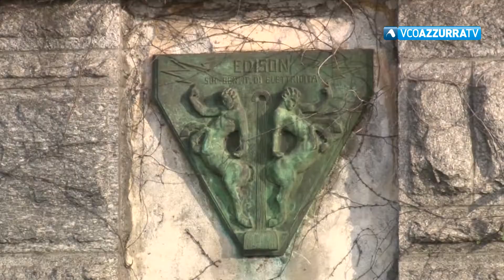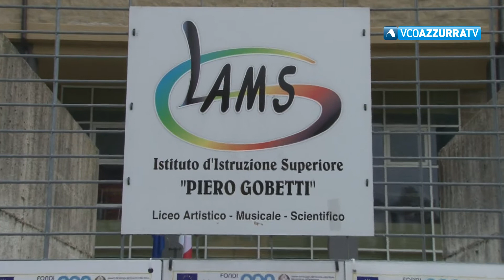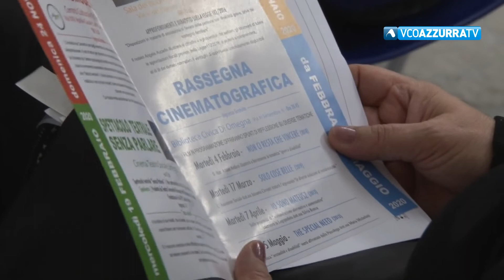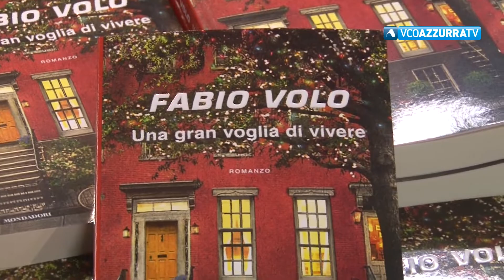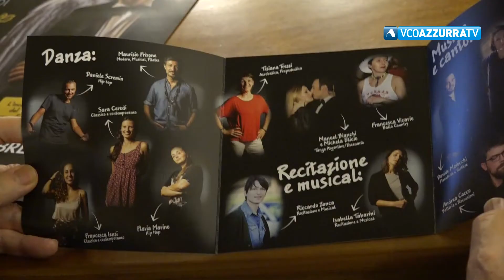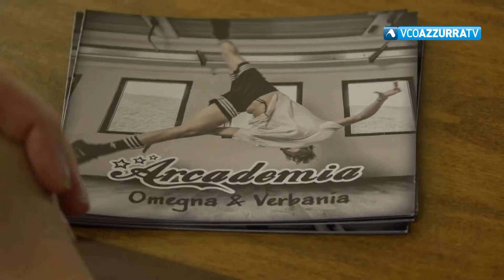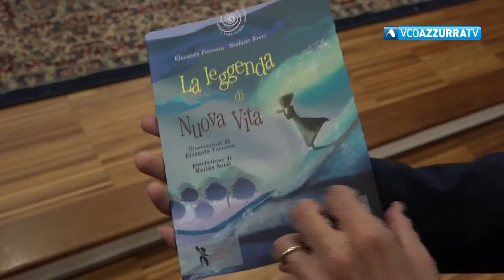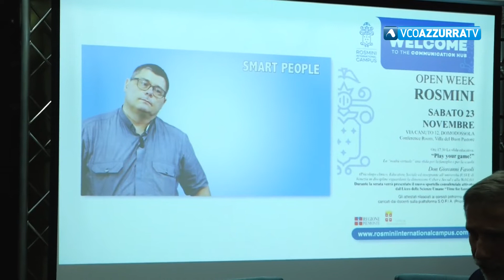VCOnotizie del 15 novembre 2019